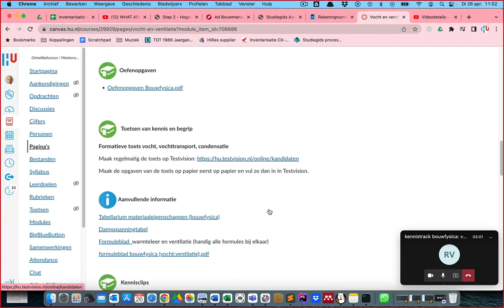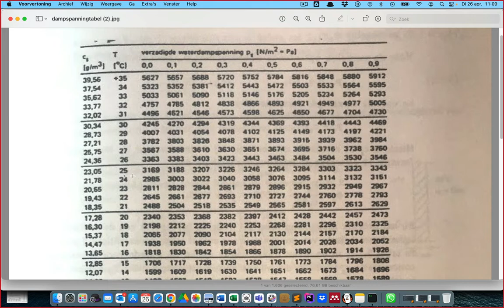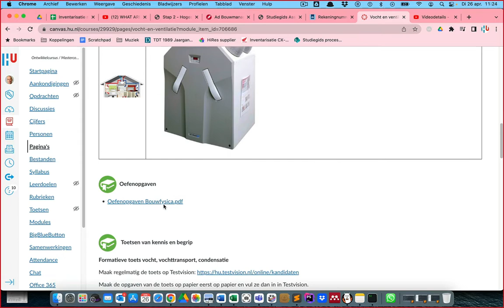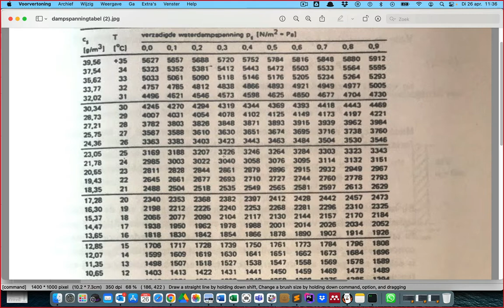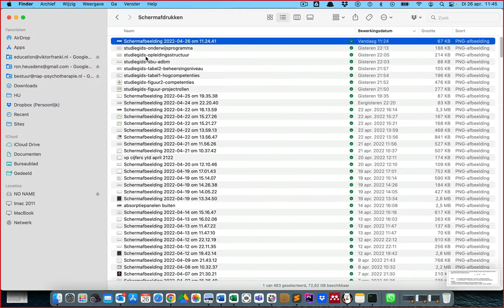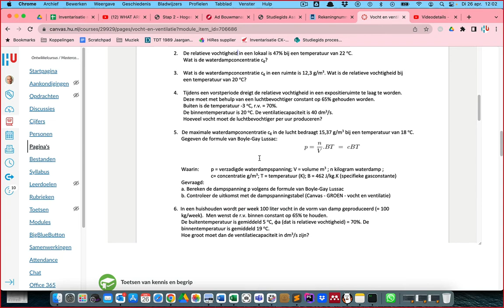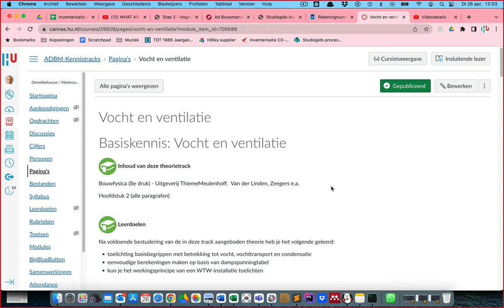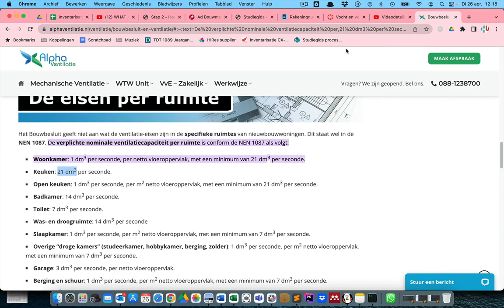kennistrack bouwfysica vocht en ventilatie 26 4 22